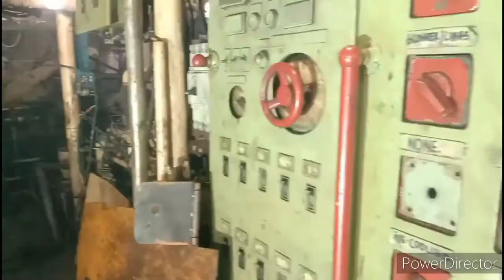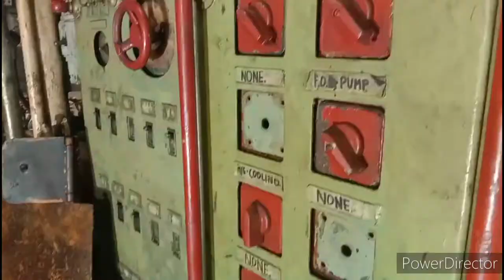Hydraulic Pump Realignment